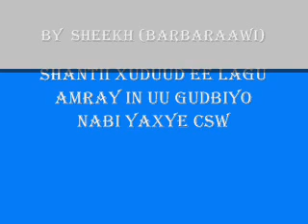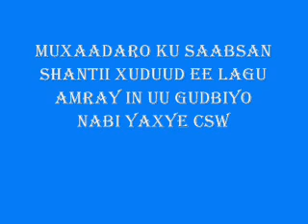Amarkii la amray Nabi YAXYE cs 1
Waa muxaadaro uu inno soo jeedinayo shiikh ( Barbaraawi) xfdhu-ullaah, waxay ku saabsan tahay qisadii uu inooga sheekeeyey nabi MAXAMMED ( salaan iyo nabadgalyo korkiis ha ahaato iyo ehelkiisaba) oo ku saabsaneed WAXYIGI loo soo dhiibey oo aheed in uu gaarsiiyo Umadiisa iyo tusaalayaashii uu isticmaaley ama uu nabi MAXAMED (nabadgalyo iyo naxariis korkiisa ha ahaato iyo ehelkiisaba) inoogu tusaaleeyey, baarak-ALLAAHu fiikum walaalayaal ka faa,iideysta.